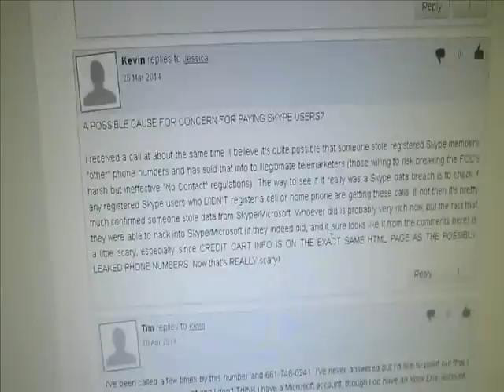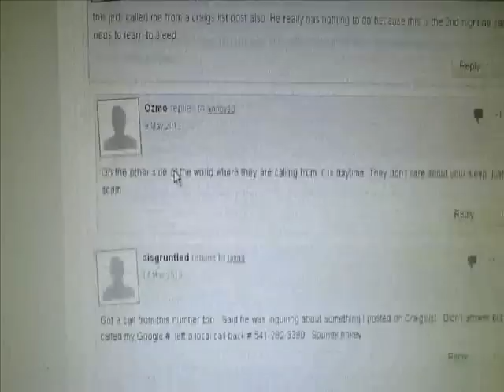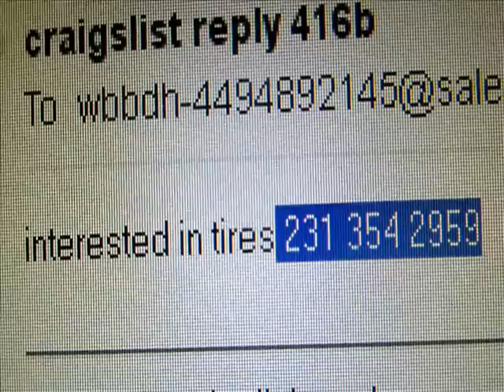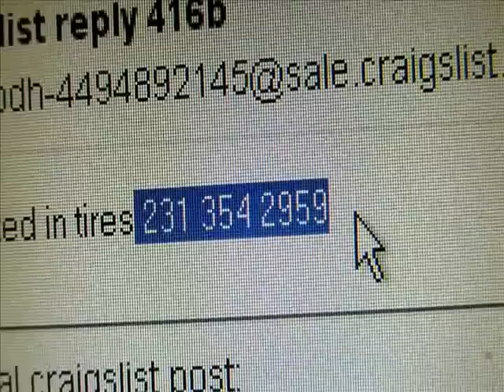661 748 0240 Scam on Craigslist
Most complain its a foreign sounding individual and they want to connect their PC to yours, this was a lady asking open ended questions about checking a caller ID saying you called them when you did not, who also blames their husband for contacting YOU